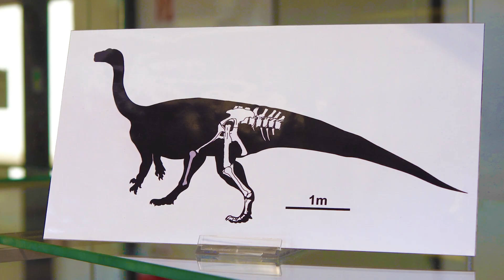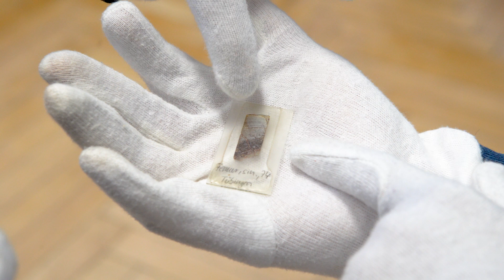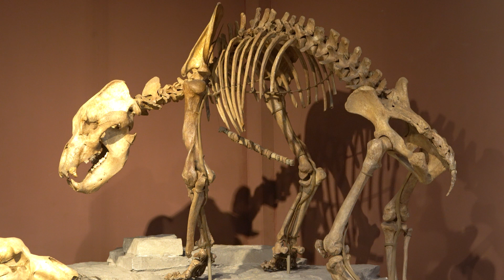Tuebingosaurus - Bislang unbekannte Dinosaurier-Art in Tübingen entdeckt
Tuebingosaurus maierfritzorum lebte auf der Schwäbischen Alb – Paläontologen klassifizierten seit 100 Jahren bekannten Fund neu

Paläontologen des Senckenberg Centre for Human Evolution and Palaeoenvironment an der Universität Tübingen haben eine bislang unbekannte Dinosaurier-Gattung entdeckt. Tuebingosaurus maierfritzorum lebte vor etwa 203 bis 211 Millionen Jahren im Bereich der heutigen Schwäbischen Alb und war ein Pflanzenfresser. Die neue Art zeigt Ähnlichkeit mit den großen Langhalssauriern (Sauropoden) und wurde bei der erneuten Untersuchung von bereits bekannten Dinosaurierknochen identifiziert. Die Ergebnisse wurden in der Fachzeitschrift "Vertebrate Zoology" veröffentlicht.

Die Versteinerungen, die Teil der Tübinger Paläontologischen Sammlung sind, waren in der Vergangenheit als Überreste von Plateosauriern interpretiert worden. In einem groß angelegten Projekt hatten die Wissenschaftler Dr. Omar Rafael Regalado Fernandez und PD Dr. Ingmar Werneburg sämtliche in Tübingen gelagerte Dinosaurierknochen neu untersucht. Sie stammen zu einem Großteil aus einem Steinbruch bei Trossingen am Rande der Schwäbischen Alb, wo seit dem 19. Jahrhundert zahlreiche Knochen von Dinosauriern gefunden und oft als Plateosaurier klassifiziert wurden.

Nach wie vor unstrittig ist, dass diese Dinosauriergruppe vor etwa 200 Millionen Jahren in Teilen Europas sehr häufig vorkam. Heutigen Paläontologen ist allerdings auch bewusst, dass es bei der Klassifizierung in der Vergangenheit oft zu Ungenauigkeiten kam, weshalb manche Funde vorschnell in die Gattung der Plateosaurier eingeordnet wurden.

Bei der erneuten Analyse eines 1922 in Trossingen gefundenen Skeletts, von dem vor allem der hintere Teil des Körpers erhalten ist, stellten Regalado Fernandez und Werneburg fest, dass viele Knochen nicht denen eines typischen Plateosauriers entsprachen. So wies das Teilskelett unter anderem eine breitere und kräftiger gebaute Hüfte mit verschmolzenen Kreuzbeinwirbeln sowie ungewöhnlich große und robuste Langknochen auf – beides spricht für eine Fortbewegung auf vier Beinen. Dies steht im Gegensatz zu den Plateosauriern, die den langhalsigen Sauropoden aus dem Jura zwar auch ähnelten, sich aber vermutlich noch auf zwei Beinen fortbewegten.

Nach einem eingehenden Vergleich aller anatomischen Merkmale ordneten die Wissenschaftler das aus Trossingen stammende Teilskelett neu im Dinosaurier-Stammbaum ein und stellten fest, dass sie eine bislang unbekannte Art und Gattung entdeckt hatten. Tuebingosaurus maierfritzorum war mit großer Wahrscheinlichkeit schon ein Vierbeiner und demnach viel enger mit den später erscheinenden, großen Sauropoden wie beispielsweise Brachiosaurus oder Diplodocus verwandt als mit den Plateosauriern. Das umgebende Sedimentgestein und die Erhaltung der Knochen sprechen dafür, dass der gefundene Tuebingosaurus in einem sumpfigen Gebiet versank und zu Tode kam. Die Knochen der linken Körperseite waren vermutlich einige Jahre lang an der Oberfläche der Witterung ausgesetzt.

„Sein Gattungsname, Tuebingosaurus, ist eine Hommage an unsere schöne Universitätsstadt und ihre Bewohner“, sagt Werneburg. Mit dem dazugehörigen Artnamen maierfritzorum ehre man wiederum die beiden deutschen Zoologen Professor Wolfgang Maier aus Tübingen sowie Professor Uwe Fritz aus Dresden. Die neue Art wurde nun in der aktuellen Ausgabe der Zeitschrift Vertebrate Zoology der Senckenberg-Gesellschaft beschrieben, die gleichzeitig als Festschrift Wolfgang Maier zum 80. Geburtstag gewidmet ist.

Insgesamt konnten die Wissenschaftler in ihrem Projekt zeigen, dass die frühen europäischen Dinosaurier sehr viel diverser waren als bisher angenommen. Die Einzelteile des Skeletts von Tuebingosaurus maierfritzorum, die bislang getrennt gelagert wurden, sind nun wieder zusammengeführt und können derzeit in einer zwei großen Vitrinen besichtigt werden. In der Paläontologischen Sammlung in Tübingen sind, neben Tausenden anderer Schätze, auch zwei vollständige Plateosaurier aus Trossingen, Teilskelette von zwei Sauropoden und ein Stegosaurier aus Tansania zu bestaunen.